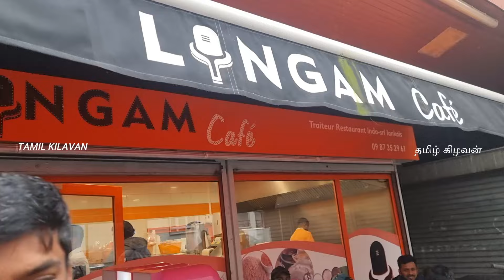ஆண்டவரை நேரில் அந்தோனியார் திருவிழாவில் சந்தித்த தமிழ் கிழவன் | Jaffna Tamil Kilavan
la chapelle
@france tamizhachi
அன்பு உறவுகளே உங்கள் தமிழ் கிழவன்
 உங்களுக்கு ஓர் அழைப்பு விடுக்கிறேன். உங்களில் யாருக்காவது என்னுடன் சேர்ந்து சமைத்து சாப்பிடுவதற்கு விருப்பம் இருந்தால் வாருங்கள் சமைத்து சாப்பிடுவோம். அடுத்த அடுத்த காணொளிகளில் தொடர்ந்து இணைவோம். வரும்போது தனியே வராமல் உங்கள் உறவுகள் நண்பர்களோடு சேர்ந்து வாருங்கள். தொடர்புகளுக்கு எனது whatsapp நம்பர் :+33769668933 ♥️♥️♥️♥️🙏